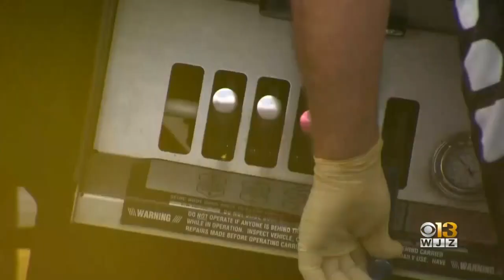Man Shot At Baltimore Grocery Store Over Dispute About Moving Car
A 19-year-old man is recovering after he was shot following a dispute in a Giant grocery store in north Baltimore Thursday.